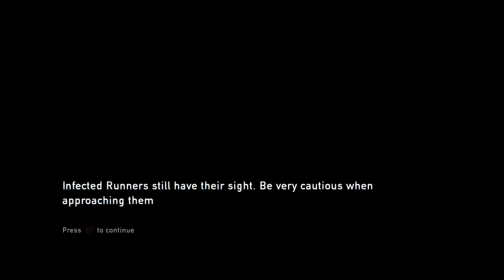The Last of Us™* Remastered : มันจะยากเกินไปหรือเปล่า555+ #2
ยินดีต้อนรับเข้าสู่ซีรีย์เกม The last of us  Remastered แปลไม่เก่งต้องขออภัยด้วยครับผมม
อย่าลืมกด Like กดติดตามเพจ เพื่อเป็นกำลังใจในการทำคลิปต่อๆไปด้วยเด้อออ
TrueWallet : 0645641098